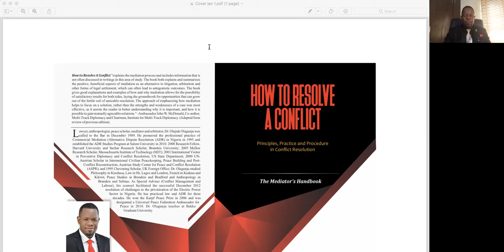Daily Lecture Series: "How to Resolve A Conflict" Lecture 54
Learn to Resolve Conflicts Professionally and Effectively